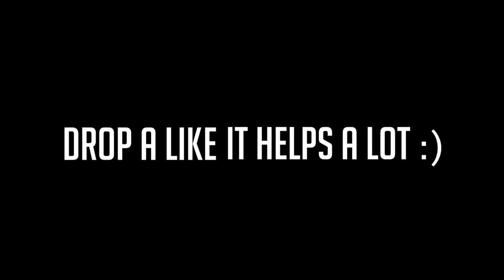IVY LEAGUE SECRETS: A Guide to Junior/Senior Year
In today's video, I discuss my tips for being successful during your junior and senior years of high school! Hope you enjoy!

Josh Beasley
206 Elm Street #201588